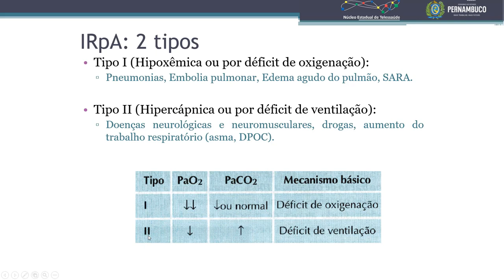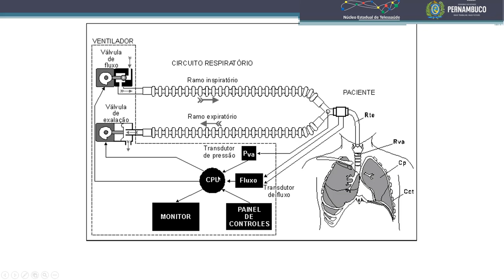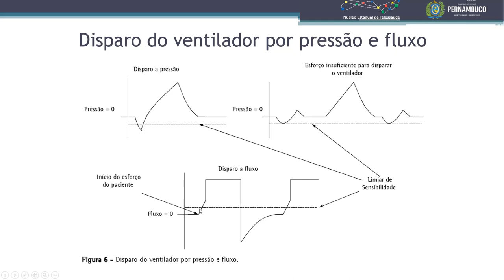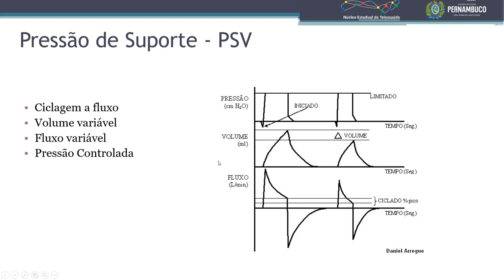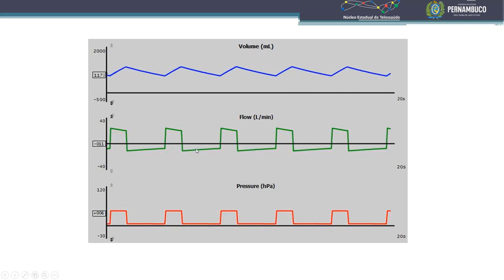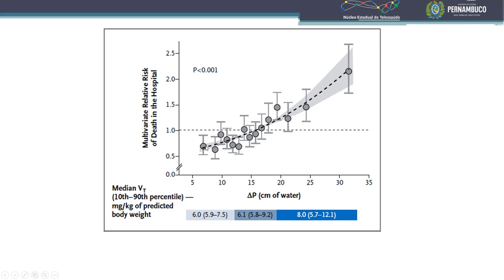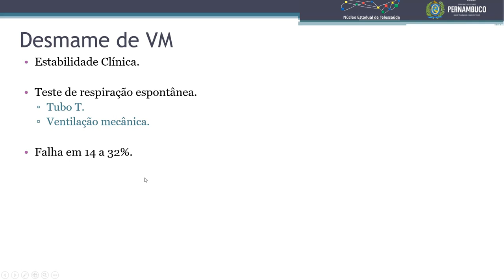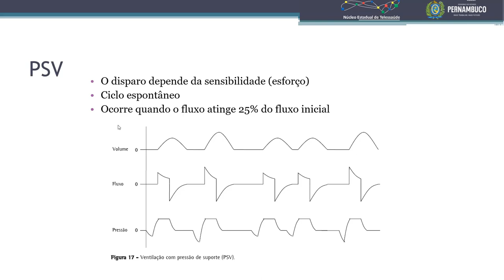Insuficiência Respiratória Aguda (IRpA) Ventilação Mecânica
Aula: Insuficiência Respiratória Aguda (IRpA) Ventilação Mecânica
Drº Arthur Faria
Médico Intensivista
Especialista em Medicina Intensiva pela AMB/AMIB
Vice-presidente da SOTIPE gestão 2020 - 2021

Núcleo Estadual de Telessaúde de Pernambuco
Secretaria Estadual de Saúde de Pernambuco